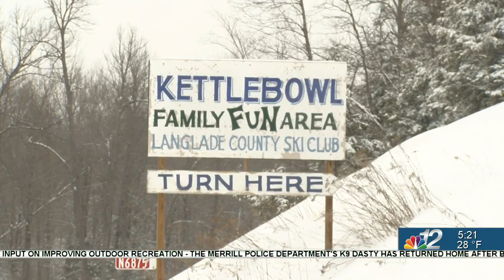Kettlebowl holds family fun day Sunday March 12